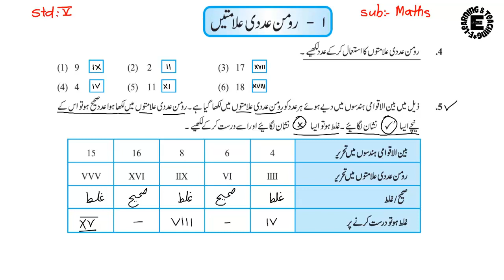Std : 5th ll Maths Ch.No.1 Q.3 Roman Numeric Symbols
STD 5TH MATHS ALL VIDEO WILL BE UPLOAD ONE BY ONE WITH VERY EASY METHOD